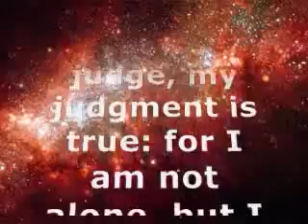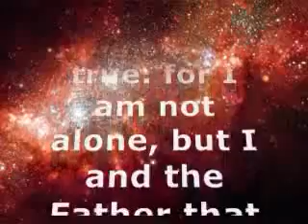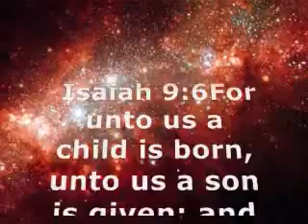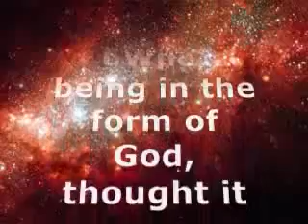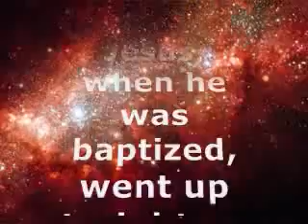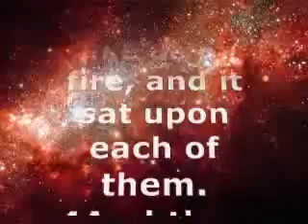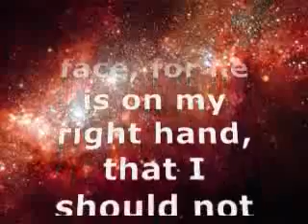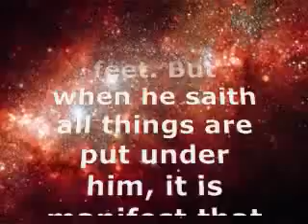Gordon Magee (UPCI) Oneness vs Trinity (Toddy / COC) debate part 1- 5 of 8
Gordon Magee (UPCI) Oneness vs Toddy (COC) Trinity debate part 1 - 5 of 8